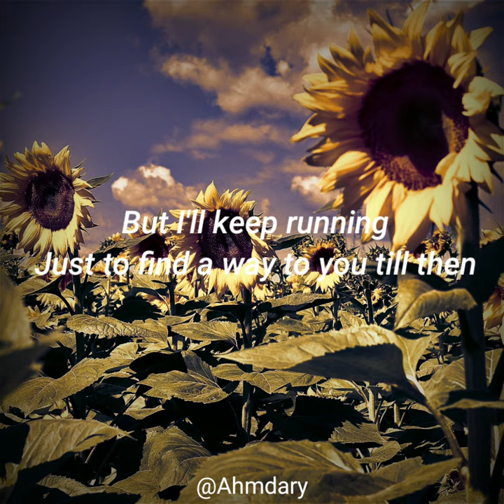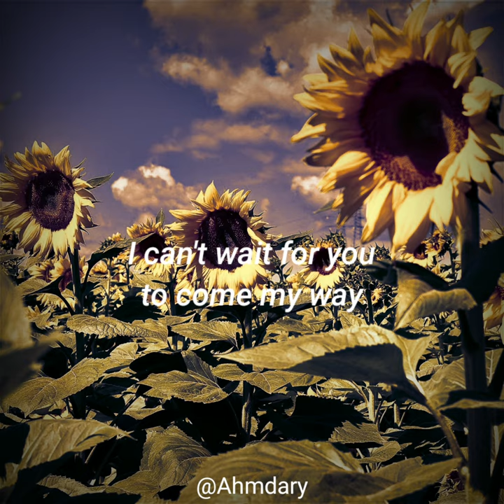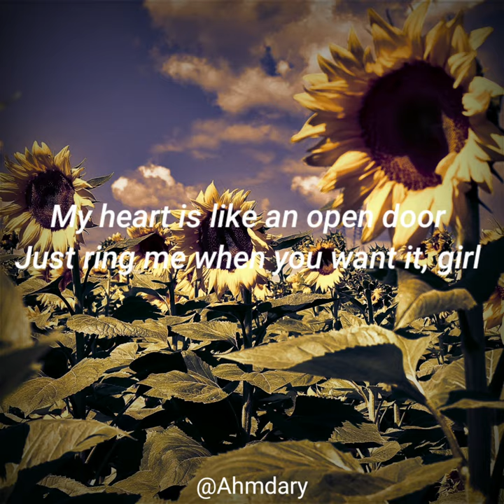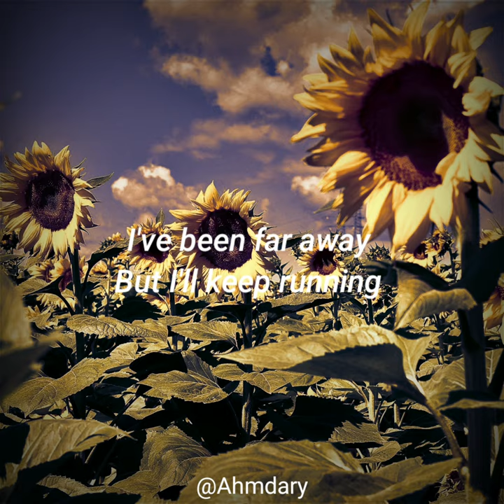Mariposa - Peach Tree Rascals // AUDIO EDIT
Is This What You Are Looking For From Tiktok I Have Edited Backsound As You Want

MARIPOSA by Peach Tree Rascals (Lyric)
▪︎Title Song : MARIPOSA

▪︎Like And Coment

Dont Forget StayHome + Safe

Lyrics/Lirik
[Chorus: Joseph]
I can't wait for you to come my way
I've been far away
But I'll keep running
Just to find a way to you till then

[Verse 1: Tarrek]
I've been running from it
Tired of running from it
Scared of feeling something
Now I'm stuck here tryna get up outta this hole
I tried to be strong
I tried to make it work but I've been feeling too numb
Skies are beating on me
Why'd you leave me lonely?
Feeling Whitney, Stoney
Now I'm stuck here wondering where I ever went wrong
How could I be strong?
I'm fighting for you love

[Verse 2: Issac]
I don't see light in your love anymore
There ain't no reason to call in a fall
I don't like feelings and feeling like running form something
And feeling so out of control
I know that the feelings are gone
I'm spending too much time alone
I'm hoping you pick up the phone
And ring me when you wanna stay overnight
My shoulder's right
My baby's all in the one
And I play them, all of my favourite songs
That lady is my favourite one

[Break: Joseph]
Ain't never gonna let you go
Got my heart, Nascar racing
Shining, never fading
He just left you hanging
Feining for you love
All worth it for the waiting
Give you what you need
Take you where you want
Can feel it when were all alone
Know you're wanting something more
My heart is like an open door
Just ring me when you want it, girl

[Bridge: Joseph]
I'll wait till you're home
Hold a place till you're coming home
Show you where the garden grows